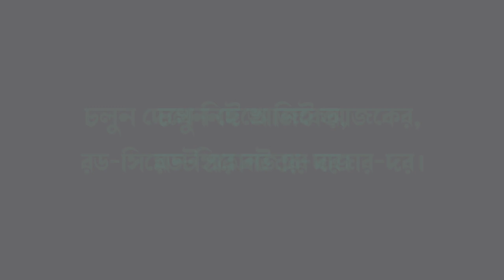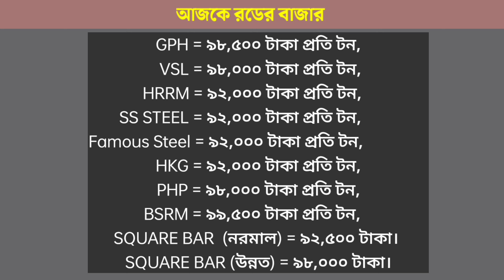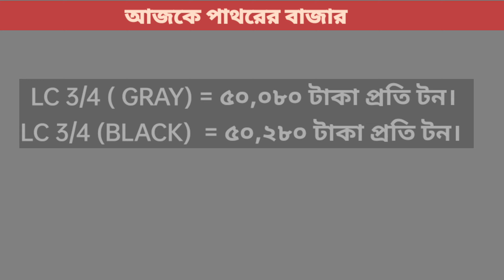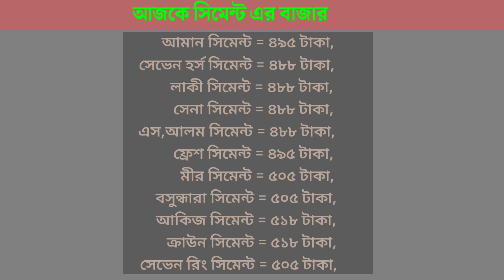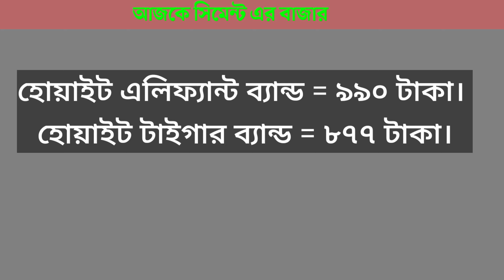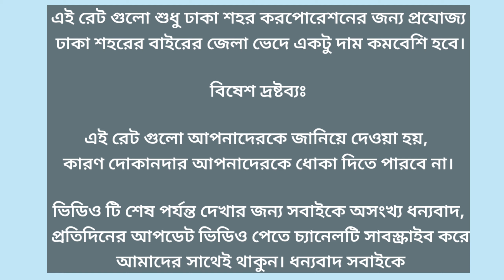০৩/০৫/২০২৩ আজকে বর্তমান রড সিমেন্ট এর বাজার || 03 May Rod Cement Price In Bangladesh 2023.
03 May rod price in Bangladesh today 2023 | রডের বর্তমান বাজার দর ২০২৩ | আজকের রডের দাম | bsrm